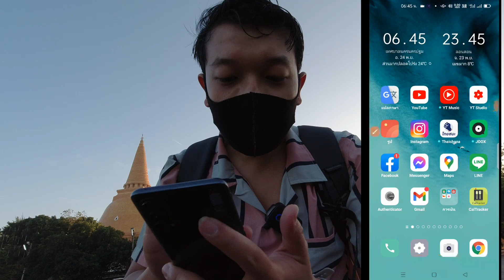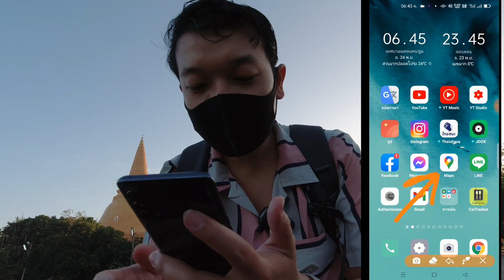วิธีเปลี่ยนไอคอนนำทาง แอปแผนที่Google Maps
เป็นอีกหนึ่งฟีเจอร์เล็กๆที่อยู่ในแอปพลิเคชั่นแผนที่ของเรานะครับ สำหรับใครที่เบื่อไอคอนนำทางแบบเดิมๆ ก็สามารถเปลี่ยนรูปแบบให้เป็นรูปรถชนิดอื่นได้แบบง่ายๆครับ